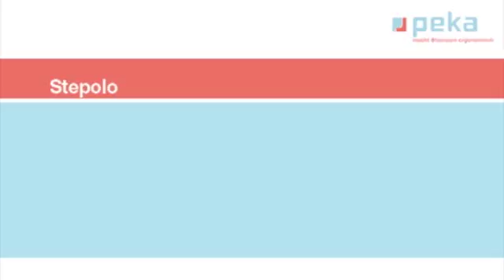53.540.16_Klapptreppen PEKA Stepolo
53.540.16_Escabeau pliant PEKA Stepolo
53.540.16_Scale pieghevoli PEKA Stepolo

Mindesteinbaubreite 433 mm, mit Halter, für einfache Montage unter Tablare oder Küchenabdeckungen, Tritthöhe 240 mm

largeur de montage min. 433 mm, avec support, pour montage facile sous des rayons ou des dessous de cuisine, haut. d'escabeau 240 mm

larghezza di montaggio min. 433 mm, con sostegno, per il facile montaggio sotto ai ripiani o alle placche di copertura per cucine, altezza gradino 240 mm